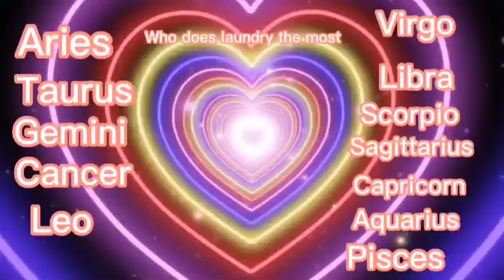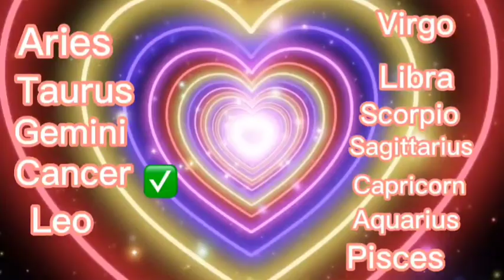Who's most likely to (Zodiac Signs💗)